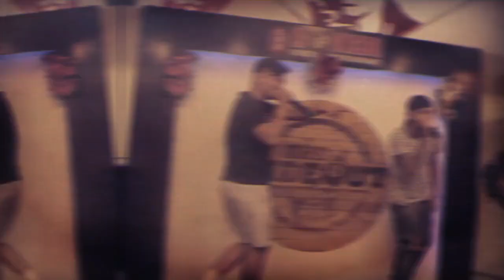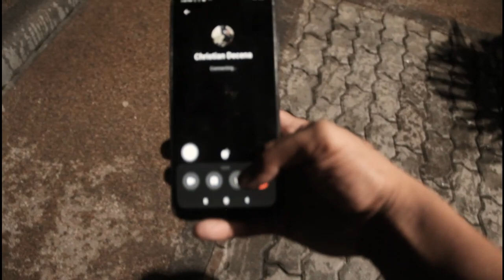Manjarsmith vlogs l Jeramae Tan's 18th birhday ( SWIMMING NG NAKAHUBAD )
I Hope You enjoy Thankyouuu